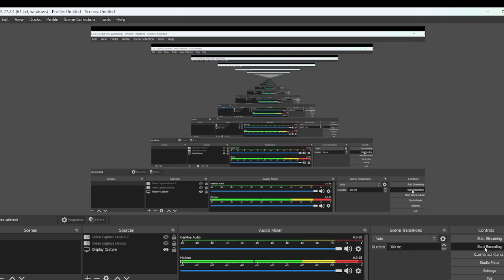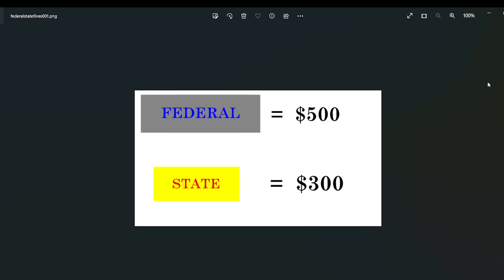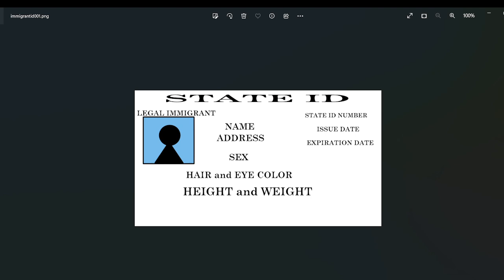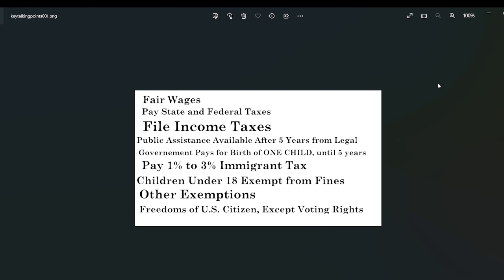Illegal Immigration Solution Ideas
These are some ideas I have to solve the illegal immigration situation we have in the U.S.